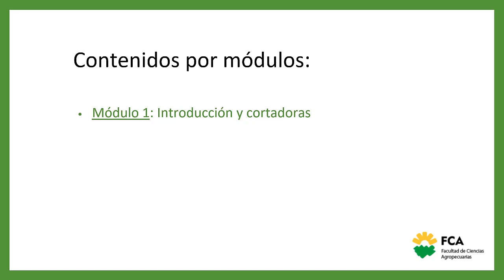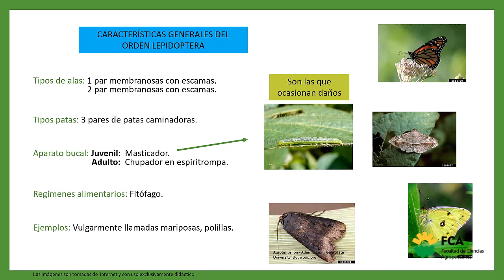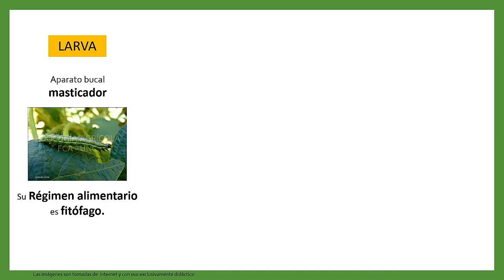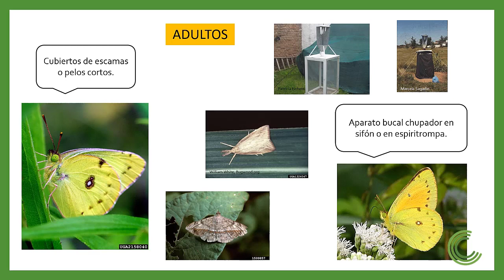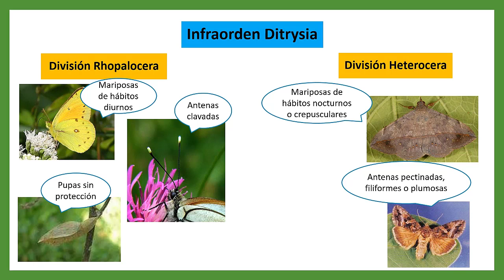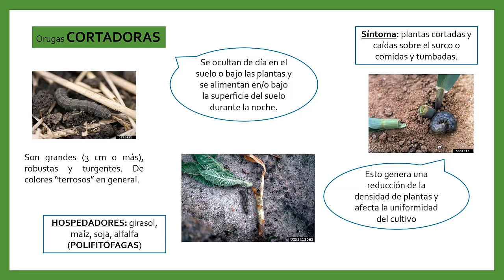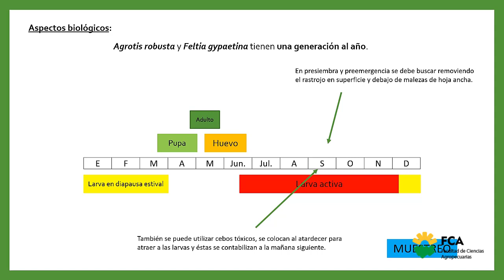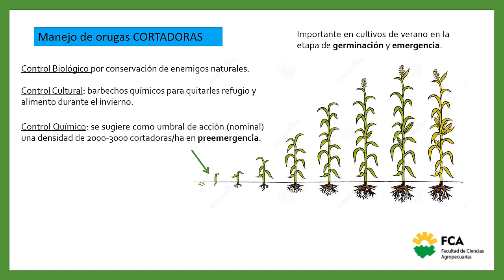TTPP Nº7 Orden Lepidóptera: Introducción y Cortadoras (Módulo 1)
Tema: TTPP Nº7 Orden Lepidóptera: Introducción y Cortadoras (Módulo 1)
Docente: Gerardo Grosso